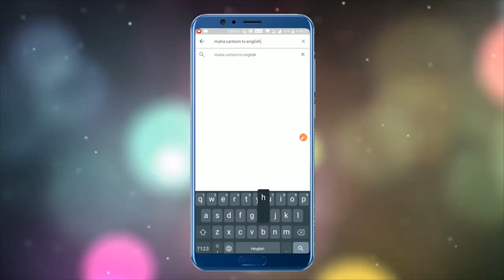Children's educational cartoon with animals./